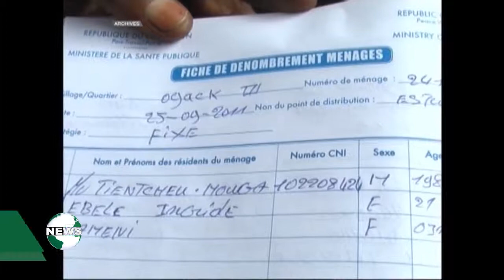Canal 2 International reports on the Public-Private Partnership against Malaria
RBM, SEE & GF meet with the Private sector in Cameroon.